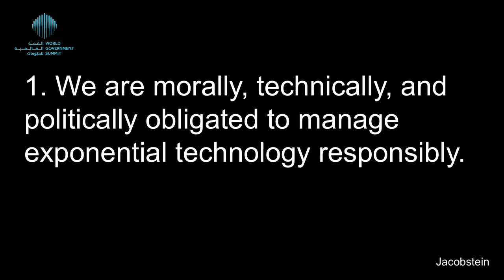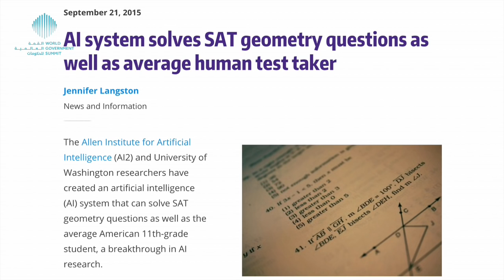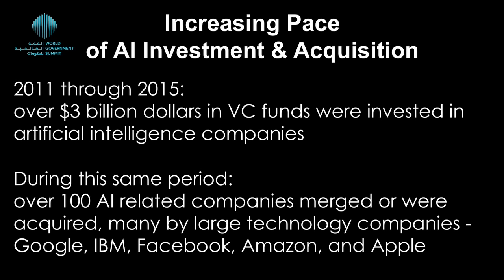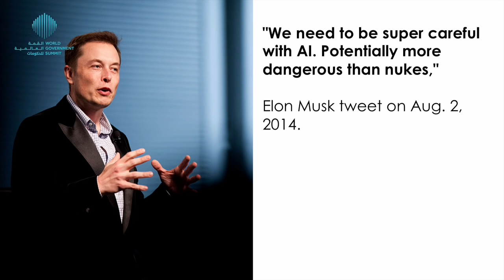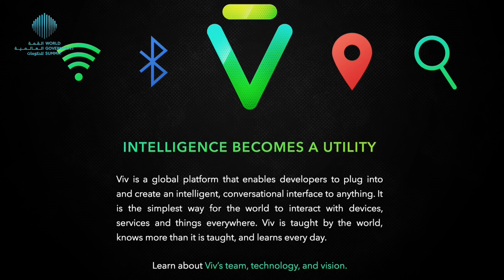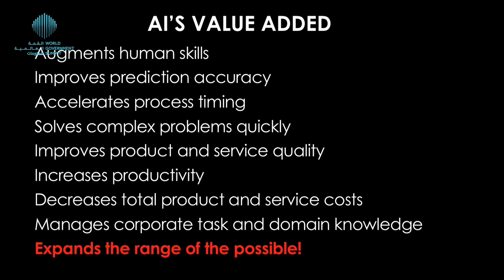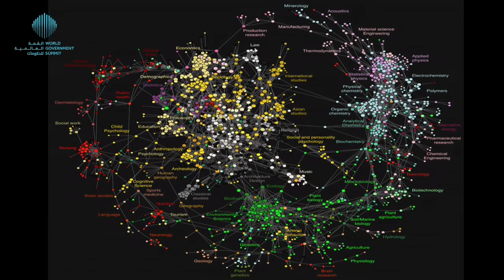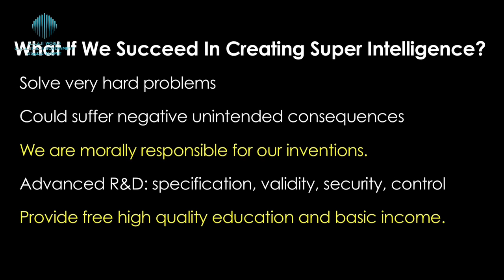Could Robots Rule the World?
Neil Jacobstein, Co-Chair of the Artificial Intelligence and Robotics Track at Singularity University.